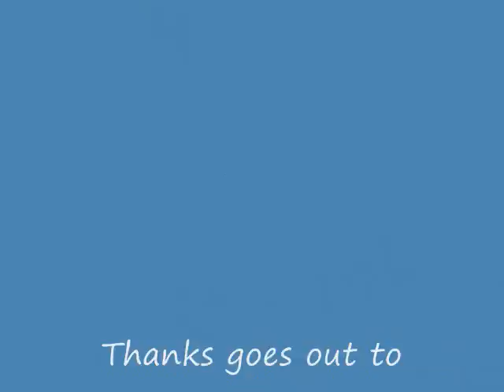leefers new switcher.wmv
Here is the 0-6-0 that Leefer has been working on, I used the Generic 0-6-0, but there is also one lettered for the Ma & Pa..